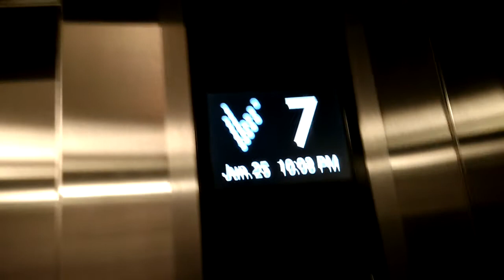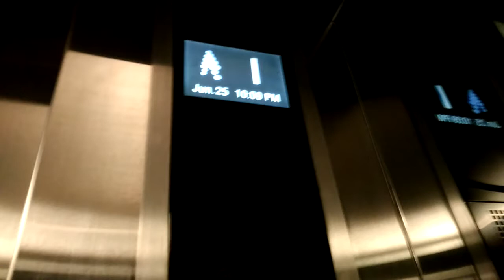Mitsubishi lift at I hotel batam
Taken on 25 June.Seems that technology for some lift companies in several countries isn't as advanced as other countries as this lift uses the old T-shaped keyhole and older 2nd generation buttons(this opened in 2016)
Floors served:1-3,5,6-16(Locked)
Capacity:15person1000kg
Manufacturer: Mitsubishi Electric
History:Original